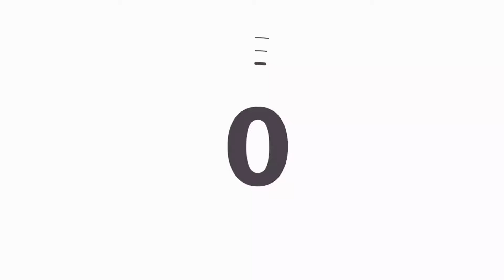حقيقة الحالة الصحية ديال الشاب الي دهسو سائق سيارة الإسعاف يرويها شاهد عيان شافو في المستعجلات